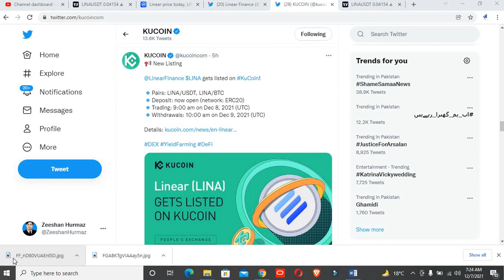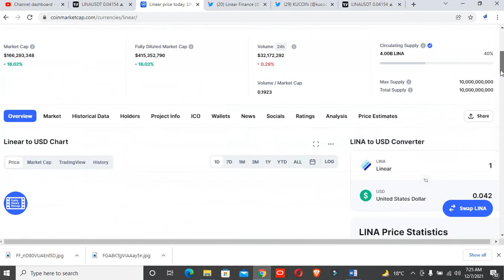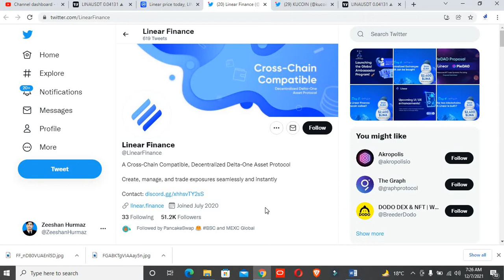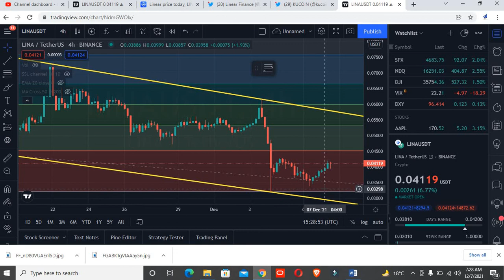LINE listing on Kucoin || Line Gets listed on kucoin || Line price prediction listing on kucoin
join telegram for best crypto signals